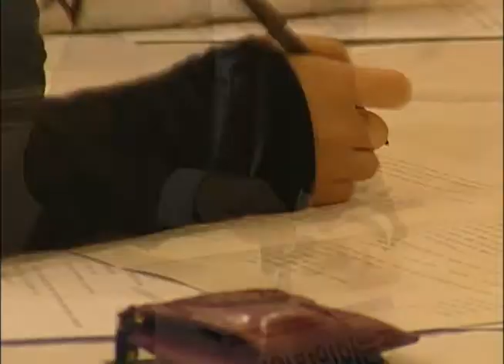(2010.11.23) 유권자 70% 투표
지난 재외국민 모의선거는 홍보 부족 등으로 예상보다 낮은 참여율을 기록했습니다.

하지만 최근 설문조사에서 재외국민의 70%가 오는 2012년부터 도입되는 재외국민 선거에 적극 참여하겠다고 대답했습니다.

중앙선거관리위원회는 여론조사기관 GH코리아에 의뢰해 지난 8월-9월 만 19세 이상의 재외국민 유권자 1115명으로 대상으로 설문 조사를 실시했습니다.

그 결과 재외선거 등록과 관련해 영주권자의 69.2%가 등록신청을 하겠다고 응답했고, 등록신청 의사를 밝힌 사람 가운데 96.2%는 투표하겠다고 대답했습니다.

국외 일시 체류자의 경우는 국외부재자 신고문항에서 지난해 보다 10.4%나 높아진 69.9%가 신고를 하겠다는 의사를 밝혔습니다.

재외유권자들은 또 공명선거 전망에 대해 72.8%가 긍정적이라고 대답했으며, 재외선거에 대한 인지도 역시 지난해 63.9%에서 12.5%포인트 오르면서 76.4%를 기록했습니다.